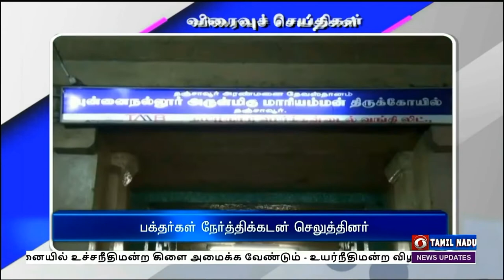பொதிகை காலை 8.00 மணி விரைவுச் செய்திகள் [05.09.2022]PodhigaiTamilNews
1)   ராணுவ தலைமைத் தளபதி நேபாளம் பயணம்

2) ஐஎன்எஸ் சத்புரா கப்பல்

3) கேரளா படகுப் போட்டி